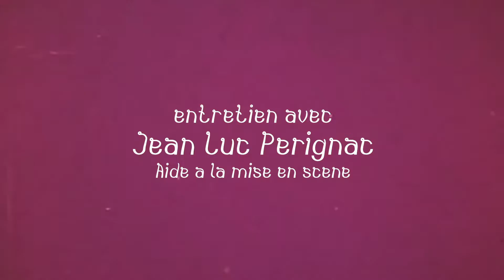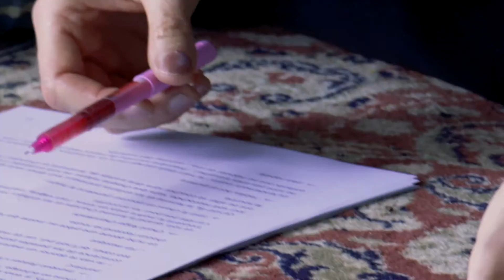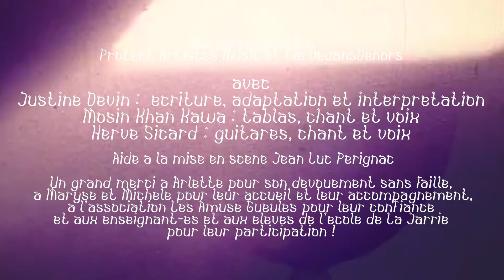Résidence spectacle "3 en Inde" Cie DedansDehors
Echange avec Jean Luc Pérignac, metteur en scène, lors de la première résidence de création du spectacle de conte et musique porté par la Cie DedansDehors : "3 en Inde, contes dégrippants en notes et tempi, en mots et en fleur". De et avec Justine Devin, conteuse Mosin Khan Kawa, tablas et chant Hervé Sicard, guitares et voix. Coproduction Protect Artistes Music Ce spectacle a bénéficié de l'Aide à la Création du département de Charente Maritime. Captation et montage vidéo Le Chien Fou.